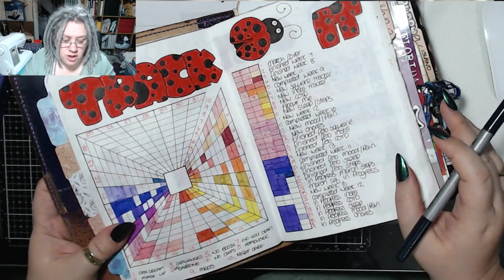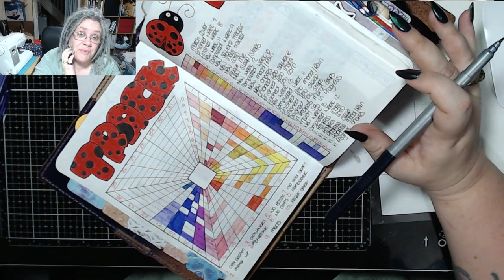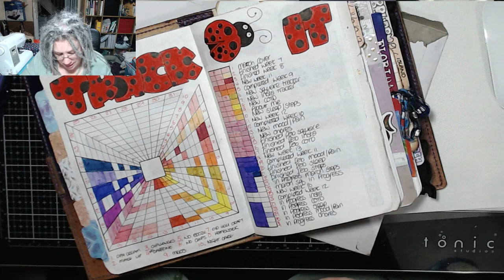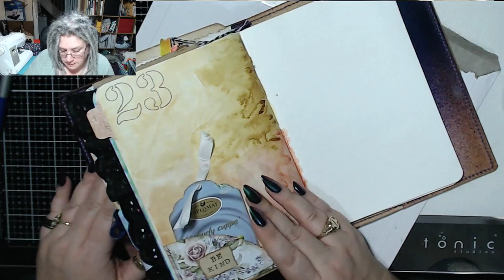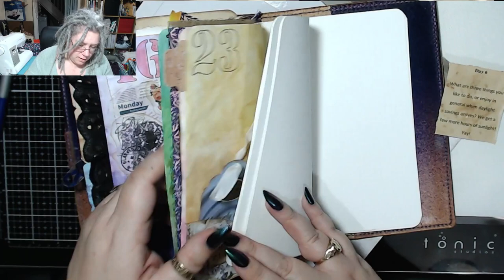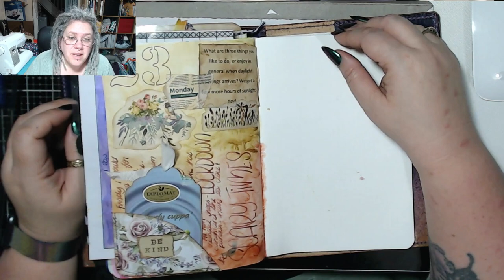TIMB 23rd March 2020